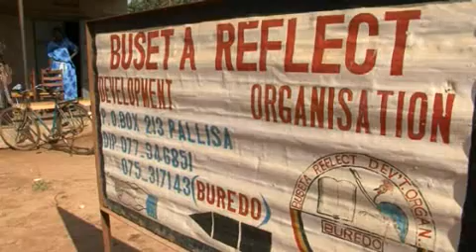Victoria Ddundu and Leya Chede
Victoria Ddundu and Leya Chede are poor rural women living in the same drought-prone area of Uganda. Victoria has received no support and is struggling. Leya has joined a grain bank and has transformed her life. This video compares the predicament of the two women and shows how support for small scale farmers can bear stunning results.
Women farmers produce 60-80 per cent of the food in most developing countries and are the main producers of the worlds staple crops  rice, wheat and maize  providing 90 per cent of the food consumed by the rural poor.